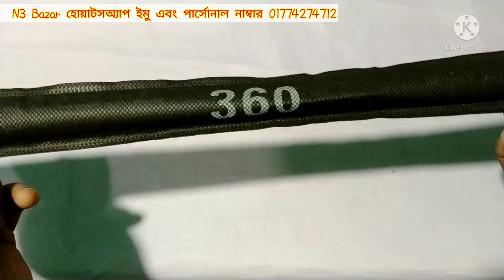কমদামের উন্নত মানের মাছ ধরার হাত ছিপ নিয়ে চলে আসলাম ||কেউ মিস করবেন না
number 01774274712